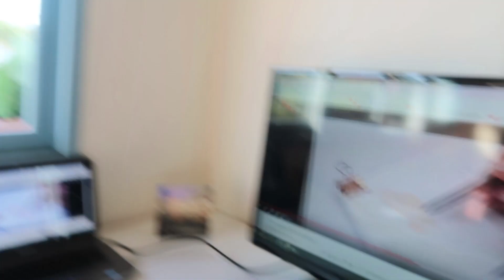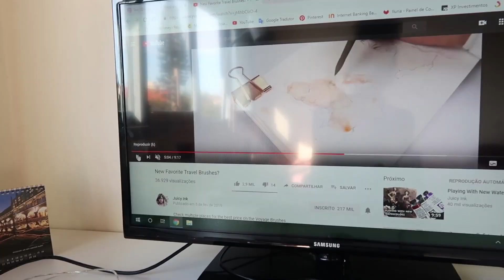COPIANDO PARA ENTENDER - Estudos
Nesse vlog faço uma pintura para treinar luzes!

MATERIAIS UTILIZADOS:

- Lapiseira da Pentel, grafite 2B 0.5 da Pilot
- Estojo de aquarela da Schmincke (eu tenho Akademie e Horadam)
- Pincel Keramik 706, nº6 e nº2
- Pincel Tigre 432, nº 0

* Recebo uma pequena comissão a cada venda através dos links que indiquei. Isso ajuda a manter o canal, sem nenhum custo adicional para vocês! :D

O QUE USEI PRO VÍDEO:

- Tripé
- Programa de edição: Adobe Premiere
- Programa para reduzir tamanho do vídeo: Handbrake
- Iluminação: Janelas :D

CLUBE DA AQUARELA

"Waking up in the park"
by J'San

by Bach